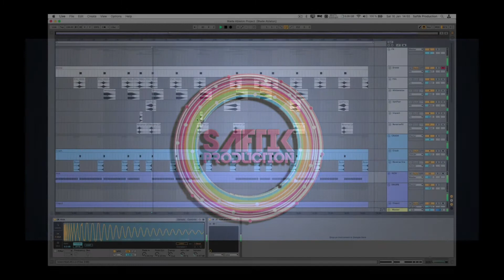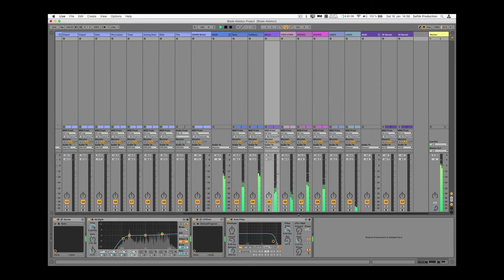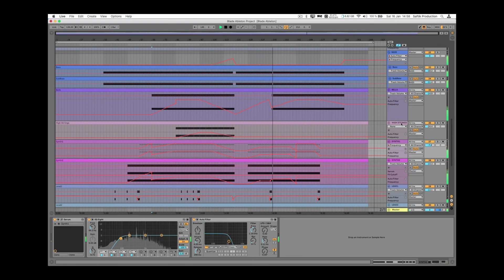Blade - Techno Ableton Live Template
Product Specs
DAW: Ableton Live 10.1.14
Lenght: 6:37
BPM: 128
Root Key: G#
Plugins Used: Serum, LFO Tool, Xfer OTT, Valhalla VintageVerb, Valhalla Delay, Endless Smile
Audio Channels: 7 (FX, VOX)
MIDI Channels: 21 (Drums, Bass, Synths, Leads)
Size: 154 MB
Download contains:
Ableton 10 Project File
Serum Presets Folder
Midi Folder
Audio Samples
Software required:
Ableton 10.1.14 or above